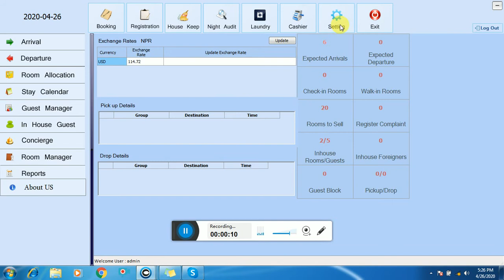HOW TO ADD EDIT LAUNDRY ITEM